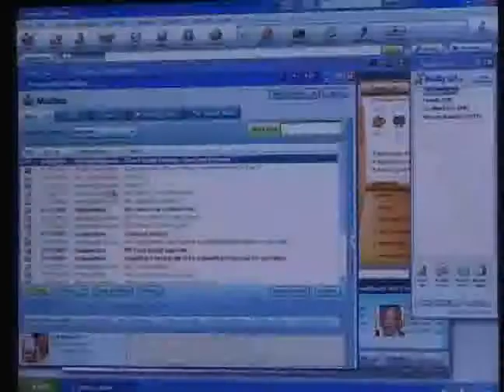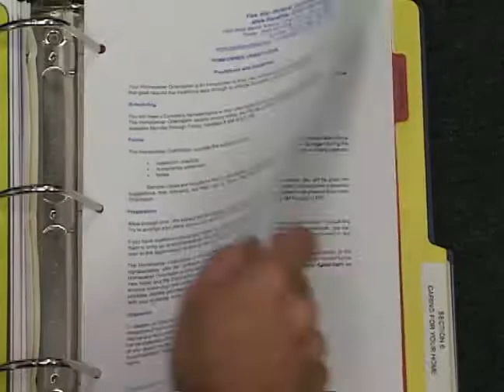Sandstar Custom Homes-Florida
Looking to build your new  Dream Home in Florida?